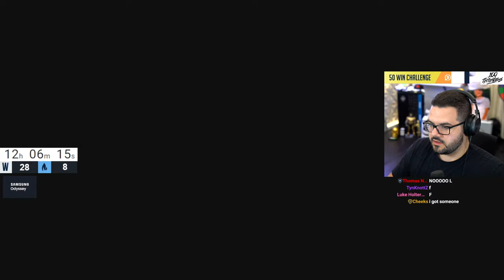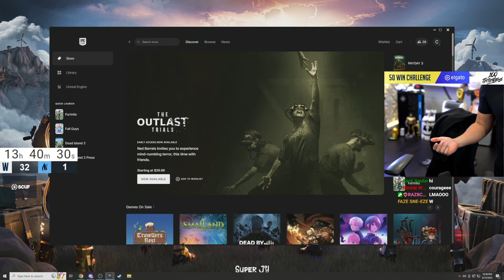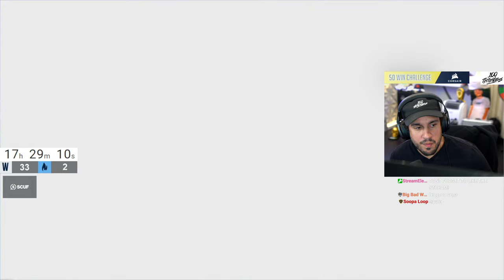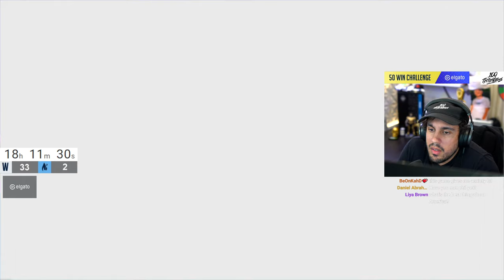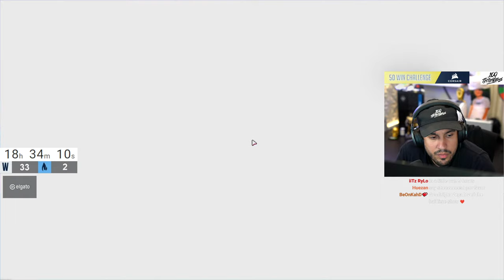50 FORTNITE WINS IN 1 STREAM!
I’m officially partnered with Corsair, SCUF, and Elgato! SCUF CORSAIR and Elgato

🎥 MY REATCS CHANNEL: @CouRageReacts